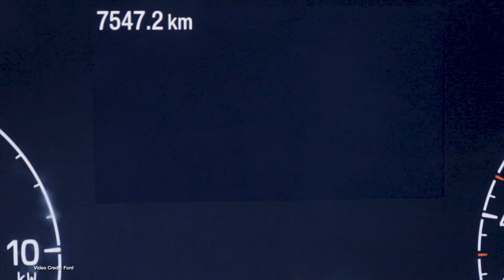ecoTEC 263 - Bad News for Sono, Tesla's Magic Dock, EV Deliveries by Electric Truck!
00:00 - Start
00:16 - Welcome
00:22 Sono Motors ends plans to bring the Sion Solar Electric Car to market
01:20 - Lightyear 2 might live on after new company founded by original founders of Lightyear
02:18 - Arcimoto is back (for now) with extra funding and new steering
03:13 - Tesla’s first Supercharger with Magic Dock spotted in the wild!
04:11 - More information released about Ford F150 Lightning fire
05:08 - Mazda MX-30 to get rotary-engine range extender after all
06:08 - Lucid publishes its quarterlies and end-of-year 2022 financials
07:02 - NPR reports a dark ‘grass-roots’ campaign against solar is much worse than it first appears
08:13 - Ford shares the results of a test program investigating using radiant heated parts of a cabin
09:05 - Lordstown Motors recalls 19 of the 31 Endurance pickups it’s made - and things look bleak
10:07 - Check out our Buyers Guide!
10:37 - Porsche explains (again) why it doesn’t like regenerative braking on accelerator lift-off
11:35 - Nissan launches test program to deliver its Ariya SUV to dealerships by electric big-rig
12:33 - Thanks, and Goodbye

100% Kiwi owned and operated. Powering the electric vehicle future of Aotearoa!